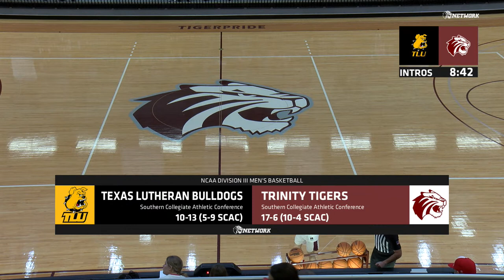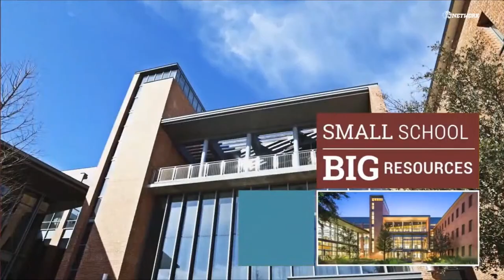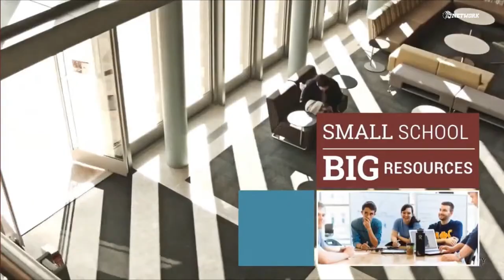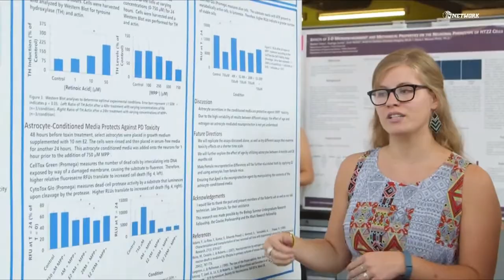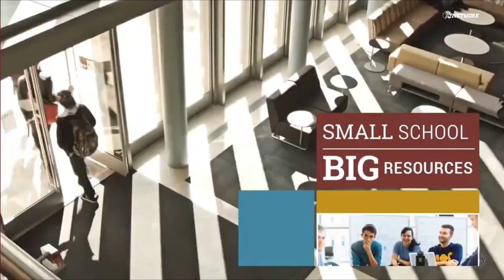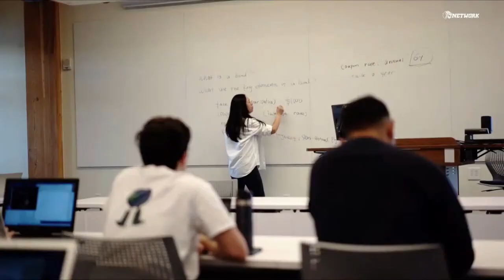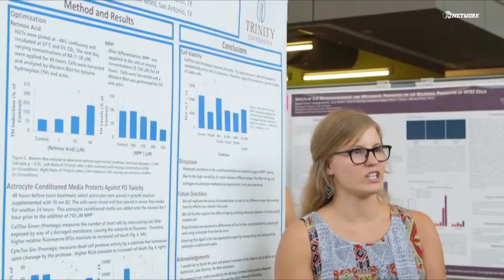230217 NCAA Men's Basketball - Trinity University vs. Texas Lutheran University